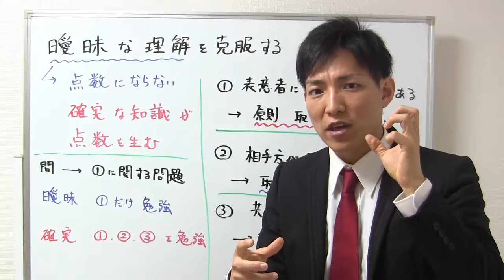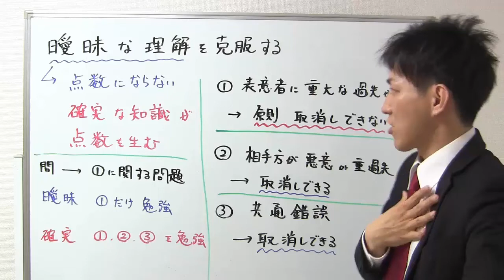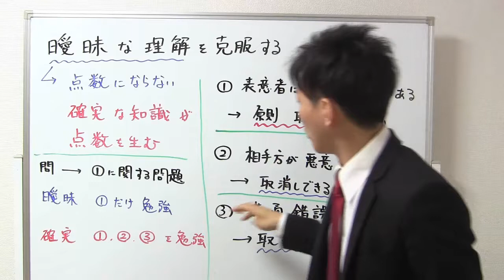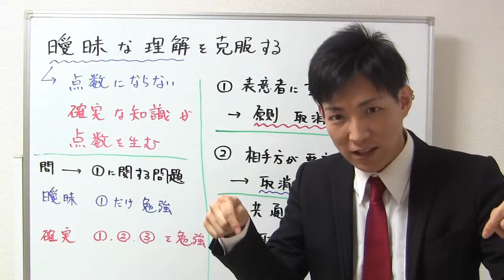宅建の勉強法（曖昧な理解を克服する方法）【宅建通信講座レトス】個別